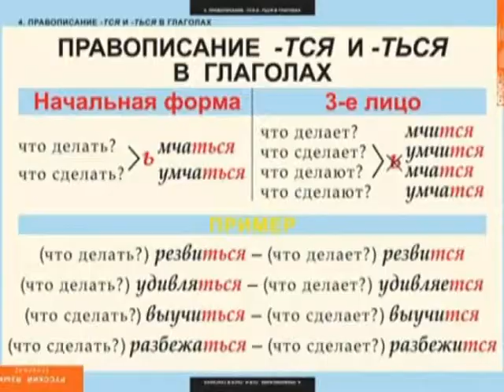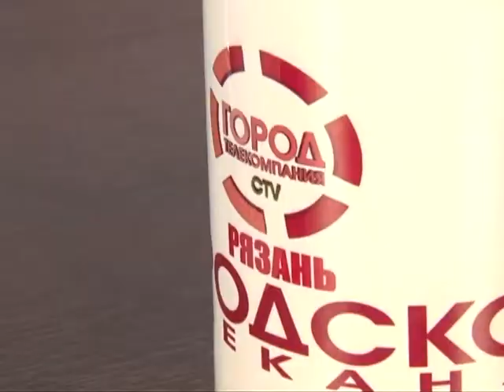Подробности 26.08.14 Алла Русских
И.о. декана факультета русской филологии и национальной культуры РГУ им. С.А. Есенина